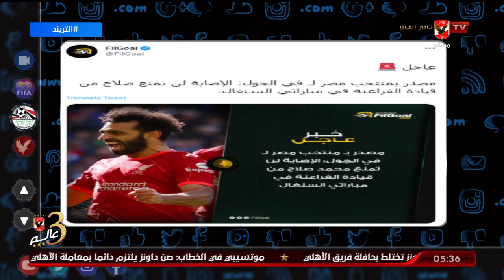اصابة محمد صلاح وفرصة لحاقه بمنتخب مصر فى مواجهه السنغال مع امير هشام